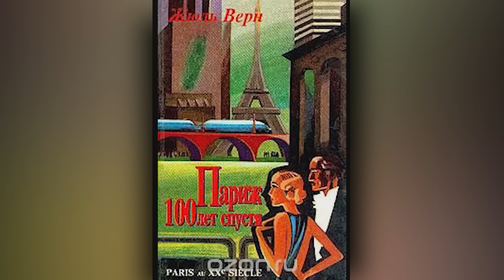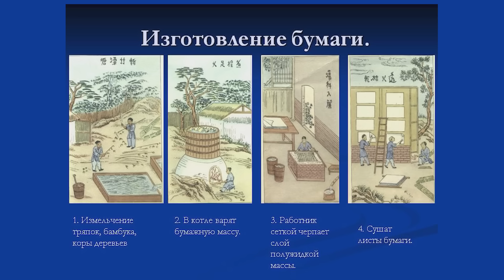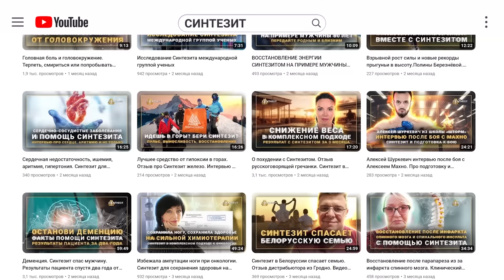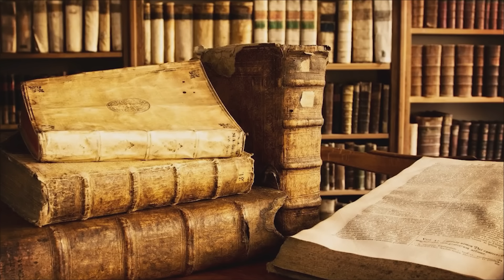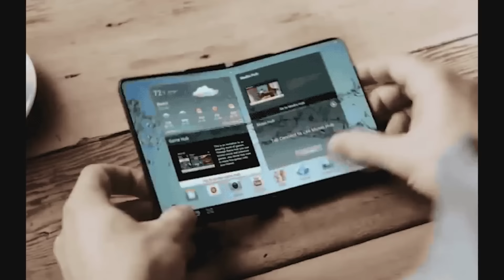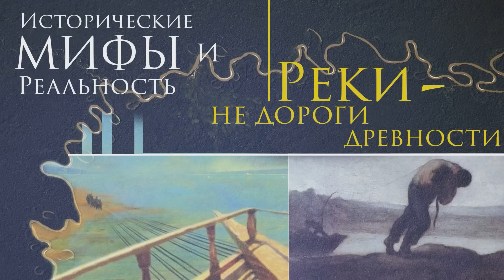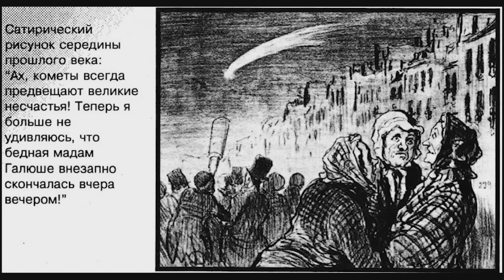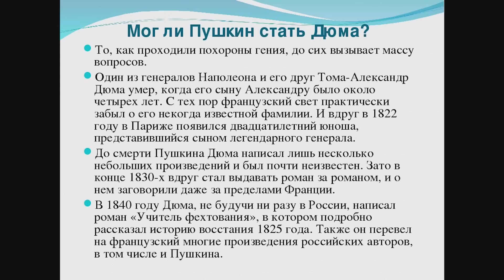ПРОРОЧЕСТВА Жюля Верна - НЕ ФАНТАСТИКА! Это реальная КАРТИНА допотопного МИРА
Исследование Синтезита и сайт для заказа Синтезита Доставка по всему миру.
Группа Вконтакте Синтезита с сотнями видеоинтервью потребителей, исследованиями и другой информацией

Наши НЕПУБЛИЧНЫЕ фильмы зрители ИЗ РОССИИ смогут увидеть на нашем канале
Карта Олега Павлюченко. Тинькофф
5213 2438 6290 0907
БЛАГОДАРИМ ЗА ПОМОЩЬ КАНАЛУ!!!